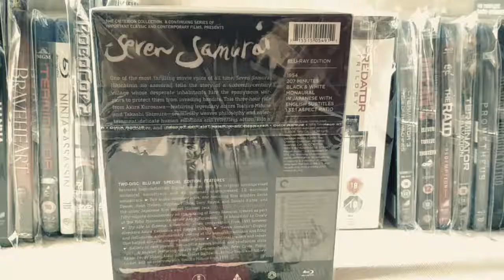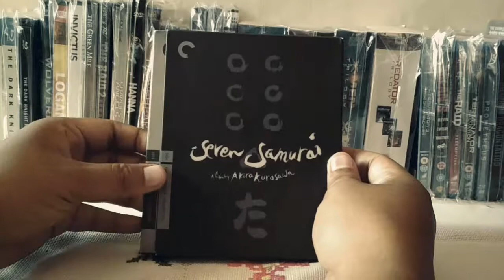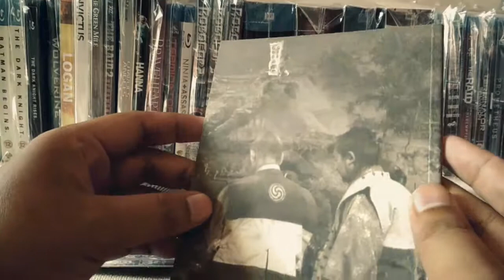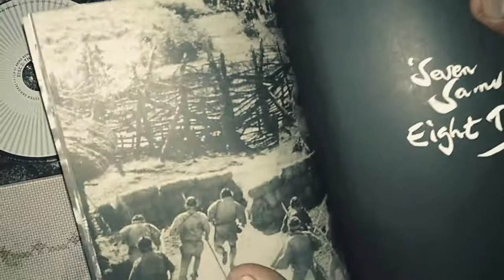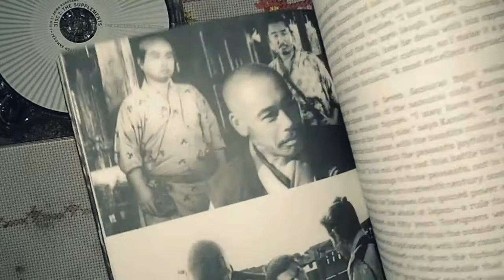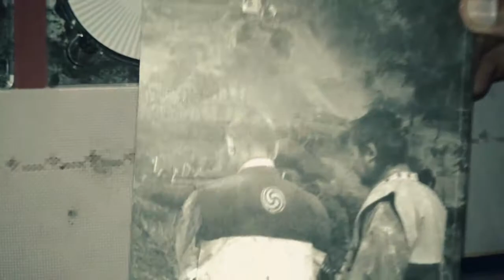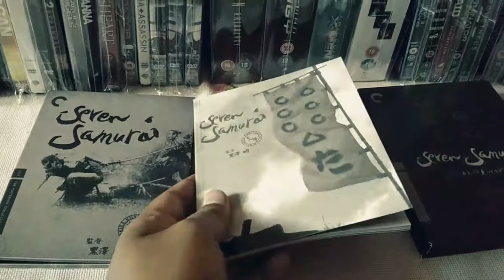Review Bluray Criterion of Seven Samurai.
Criterion Collection is the best known for restoration classic and cult films.